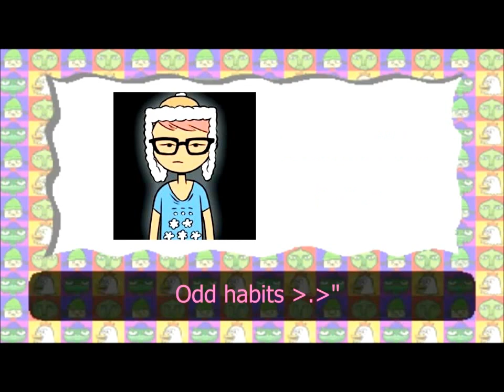Odd Habits~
My Knell and I would like to apologize for the bad quality
I've been having A LOT! of rendering issues lately and I had to
upload this in 2nd rate quality! yeah~ sorry!

But if you would like to take on my challenge or whatever,

lol Subway product placement! ;D
I'll be seeing yah later~